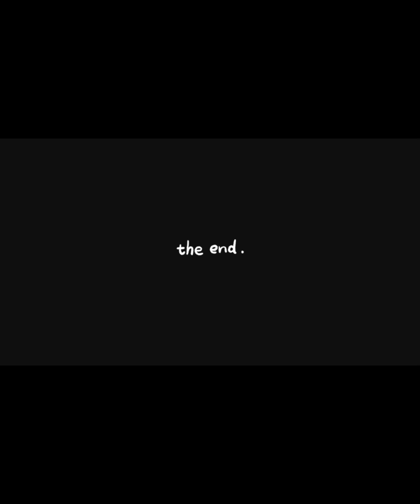দশমী||ঠাকুর বরণ থেকে শুরু করে প্রতিমা নিরঞ্জন||আসেছে বছর আবার হবে😂||সাথে অনেক নাচ 💥joy ma annapurna🙏